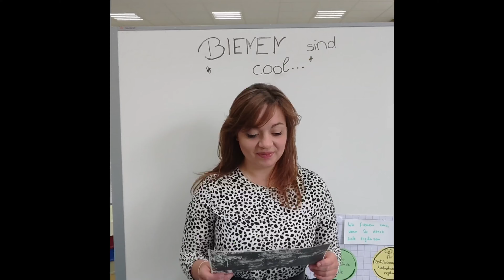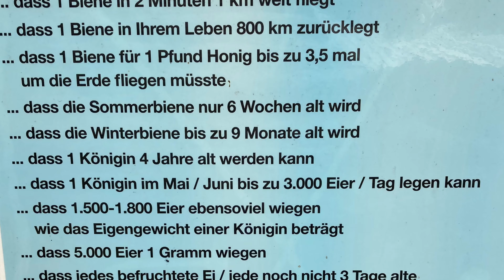Über Bienen, Zusammenhalt und die Wertschätzung der Natur...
Ein Film von der Schulgemeinschaft der Ziehenschule über Bienen, Zusammenhalt und die Wertschätzung der Natur...